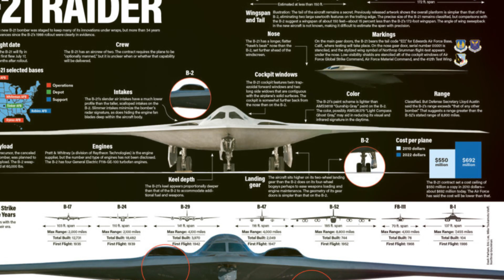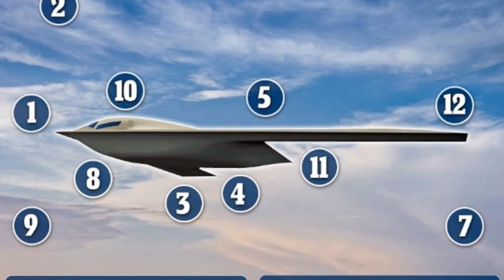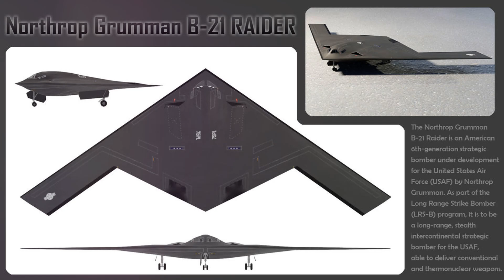Unveiling the B 21 Raider -T he Future of the US Air Force Bomber Fleet.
Explore the cutting-edge technology behind the B-21 Raider, the U.S. Air Force’s next-generation stealth bomber. In this video, we dive into its impressive capabilities, from its stealth design and payload capacity to its role in future military operations. Learn how the B-21 will replace older bombers like the B-1 and B-2, and why it’s considered a key asset in global defense, particularly in the Indo-Pacific region. Get a closer look at the bomber that’s set to shape the future of air combat and deterrence.